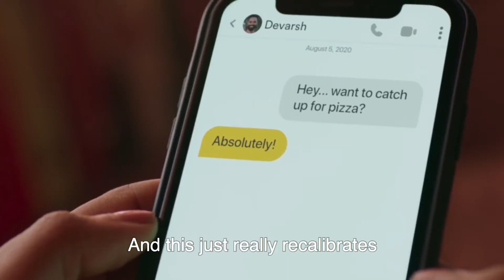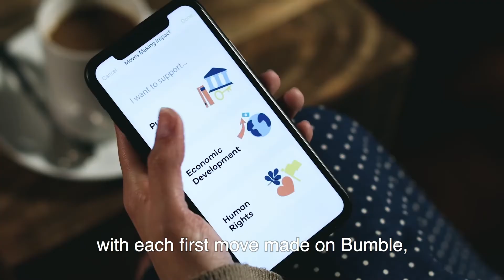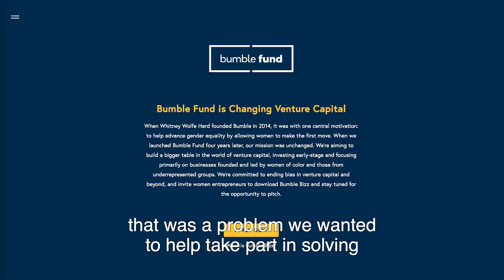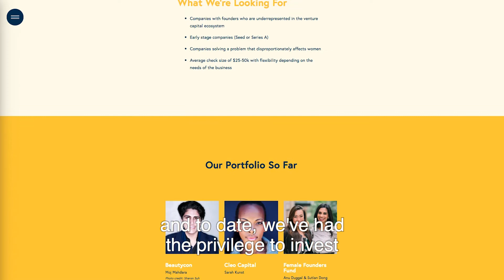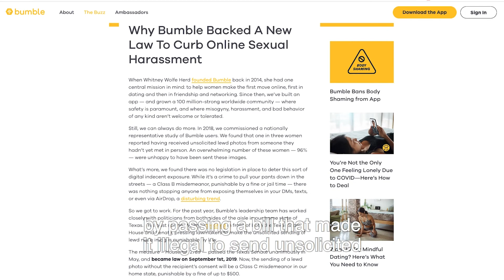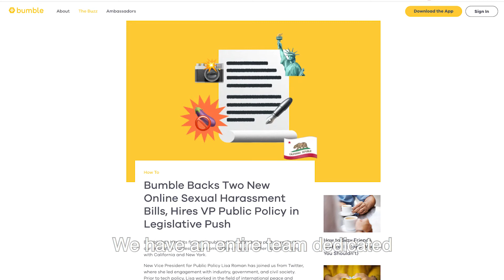Mission Driven: Bumble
As we welcome Bumble to the Nasdaq family, listen to CEO & Founder Whitney Wolfe Herd talk about the Bumble mission and vision to empower women in relationships, friendships, and business.